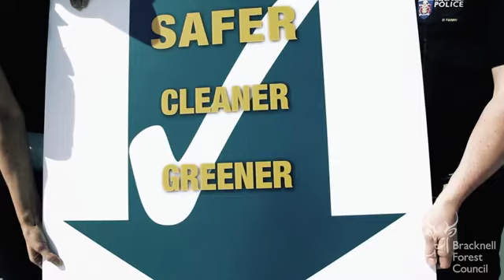Crime continues to fall in Bracknell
Official end-of-year crime figures for Bracknell show that there are fewer victims of crime overall, and more crimes are being solved.
Between 1 April 2010 and 31 March 2011, there were 765 fewer victims of crime compared to the same period the year before and 1,487 fewer victims when compared to the same period in 2008/09.